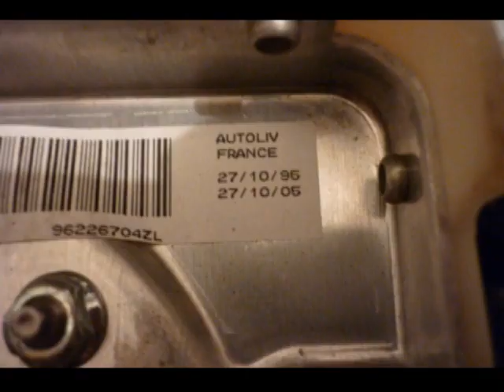Odpalenie poduszki powietrznej AIRBAG exploding Peugeot 406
kontrolowane odpalenie 16 letniej poduszki Airbag kierowcy Peugeot 406.
Data produkcji 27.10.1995, data zalecanej wymiany zasobnika gazowego 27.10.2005 r (10 lat) gwarancji działania.